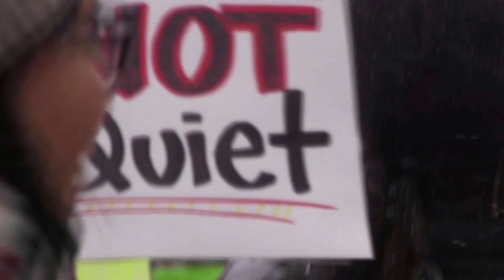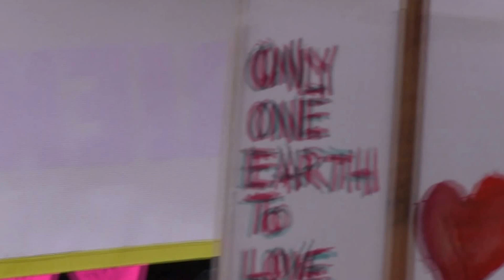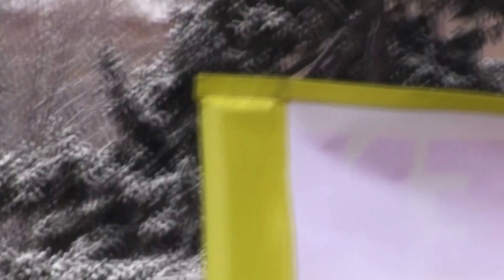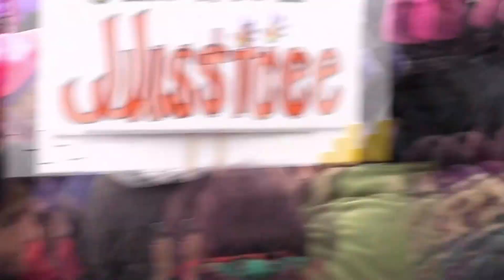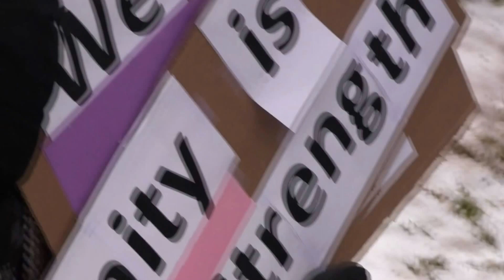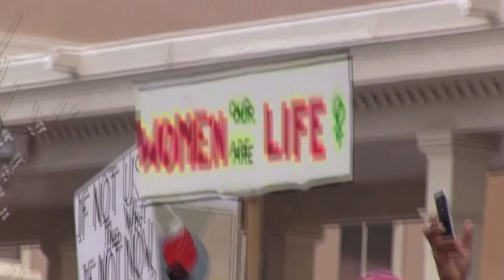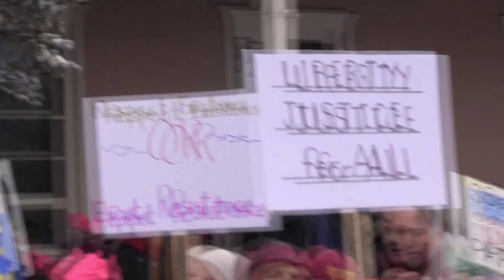Beverly Singer Clip 8 - March On Washington Santa Fe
Women's March On Washington Santa Fe 2017